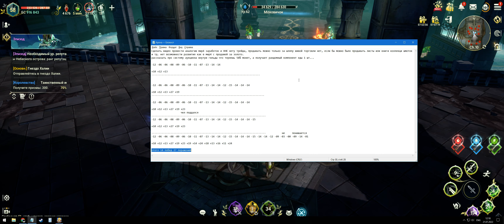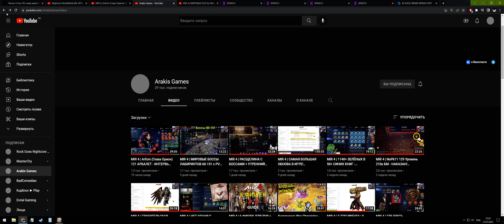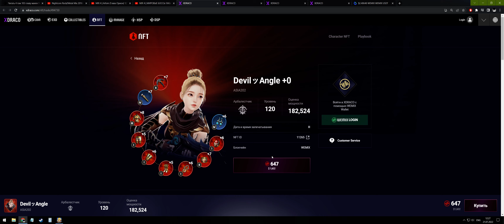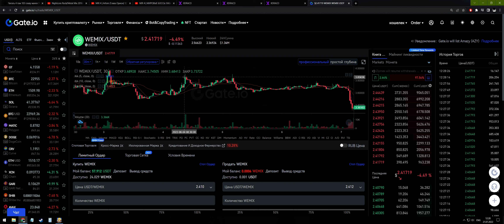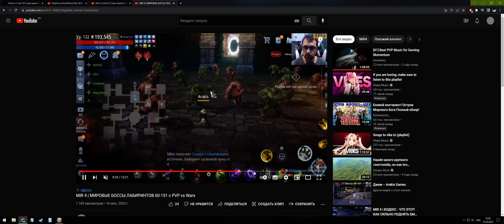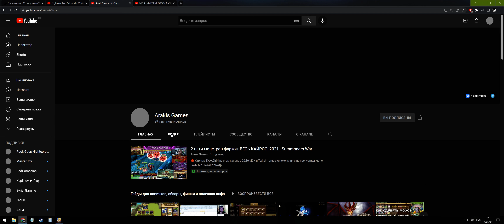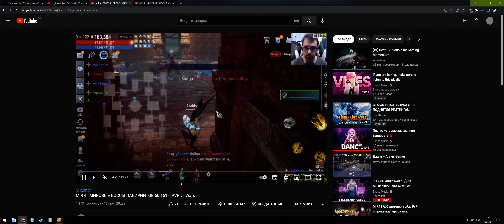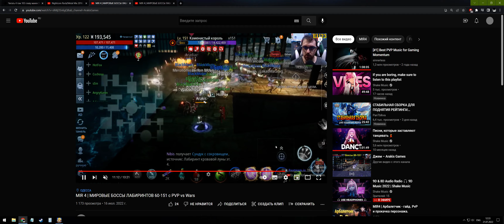куда пропал и ЧТО ПРОИСХОДИТ ?